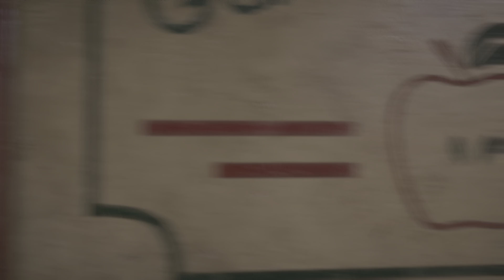Far Cry 5 - F.A.N.G Centre : Liberating Outpost with 1 Kill